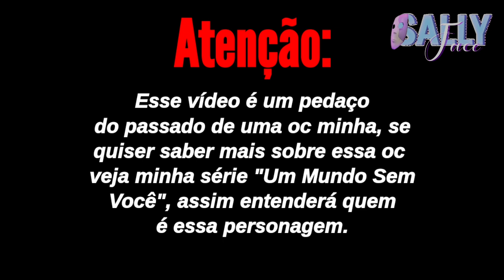• 'Darling' • ~ Meme ~ {Gacha Club}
□□□□□0%
■□□□□20%
■■□□□40%
■■■□□60%
■■■■□80%
■■■■□90%
■■■■■100%

Hiii Dorminhoco! Tudo bem? Espero
que sim^^. Se chegou até o final desse
vídeo quer dizer que gostou, Sim? Que bom que gostou! No meu canal tem vários vídeos assim e na comunidade Gacha também tem!

⊰Meus Editores⊱

↬ Kinemaster Diamond

↬ PowerDirector

⊰Aplicativos De Capa⊱

↬ Gacha Club

↬ IbisPaint X

↬ YT Estudio

↬ Eraser Background

⊰Tag Que Apoio⊱

⊰O que o é vídeo?⊱

↬( ❎ ) Mine-Série -➹

↬ ( ❎ ) Mini-Filme -➹

↬ ( ❎ ) Série Completa - ➹

↬ ( ❎ ) Tutorial - ➹

↬ ( ❎ ) Gcmv + Tradução -➹

↬ ( ❎ ) Gcmv + História + Tradução -➹

↬ ( ❎ ) Gcmv + Mini-filme + Tradução -➹

↬ ( ❎ ) Gcmv + História-➹

↬ ( ❎ ) Gcmv -➹

↬ ( ❎ ) Aviso -➹

↬ ( ☑ ) Meme -➹

↬ ( ❎ ) Teste -➷

↬ ( ❎ ) Outros -➷

⊰Sobre Mim!⊱

↬ Meu nome: Giovanna 💫

↬ Idade: Não saberão😉

↬ Signo: Gêmeos 💨

↬ Sexualidade: Bissexual 🌈

↬ O que eu gosto:  Desenhar, dançar, fazer vídeos e outras coisas... ☔

⊰Parcerias⊱

↬ @ღPhoenix Chanღッ꧂

↬ @Fake Face꧂

↬ @- [ 'Ária_Star! ] ꧂

↬ @sankase Mundo gacha꧂

↬ @• strawberry_milk •`꧂

↬  @-`Sakura m00n ツ ꧂

↬  @ღInês craftღ ꧂

↬ @ღsʜᴜ• sᴀᴋᴀᴍᴀᴋɪ†ღ꧂

 ↬ @nick -gacha UwU 닉 가차 ꧂

──⊰Perguntas que serão ignoradas⊱──

↬ Me divulga?"

↬ "Posso Me inspirar em você?"

↬ "Qual é sua sexualidade?"

↬ "Qual é seu editor?"

↬ "Fixa meu comentário?"

Uma soneca para você 🥱
(ou uma face🤭🌹)